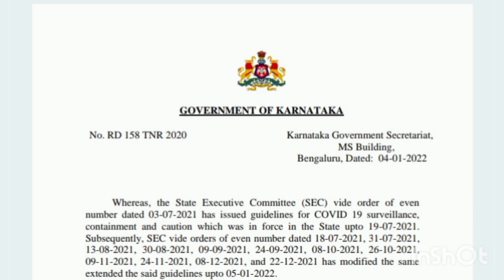No colleges and schools from tomorrow for 2 weeks | VTU UPDATE TODAY 2022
Every Karnataka Engineering, Degree and Diploma Students Must Watch This..!

BIG UPDATE :- All University Update | Degree, Diploma Exams Cancel ಆಗುತ್ತಾ..! | Promote ಮಾಡ್ತಾರ..?

ALL UNIVERSITY UPDATE TODAY 2021:- SSLC,PUC,DIPLOMA & DEGREE

ALL UNIVERSITY UPDATE | UGC NOTIFICATION | ONLINE CLASS | DEGREE EXAMS | VTU UPDATE

VTU UPDATE :- 29-May-2021 | For All Students | Everyone Must Watch
-pls watch the video, so that u can get to know. when will vtu gonna release the results. thank you.

VTU UPDATE :- 29/05/2021

VTU UPDATE TODAY 2021 :- Revised-academic calender

VTU UPDATE :- ( Ashwath Narayana Sir Said About Exams..when??..have or not??)

VTU Exam time table for UG(BE,BTech,Bplan,Barch) and PG(MTech,MCA,MBA,MArch,Mplan) | Must Watch

Reopening of Degree  Colleges.

Degree Colleges Reopening after Sankranti | VTU UPDATES TODAY 2021

Karnataka Engineering students protesting to cancel offline exams | join here

Engineering students Protesting To cancel offline exams

Karnataka College Students Protested to Conduct online Exams |  did they get response??

Reaction of VTU on approaching of students regarding online exams | said drop and come next year

Every Karnataka Engineering, Diploma Degree and College Student Must Watch This | VTU Exam Cancel
update :- 25/05/2021

Every Karnataka Degree Students must watch this!!.

Karnataka To Reopen Degree Colleges From 1st January  | Students Expressed Happiness | Karnataka Education

Karnataka to reopen degree, diploma and engineering colleges 1st January

Engineering, diploma and degree colleges are all set to reopen  January 1st. in Karnataka after the state government gave the green signal. This decision was taken on Friday at a meeting headed by Chief Minister B S Yediyurappa and attended by ministers and senior officials. Students, however, have the option of attending classes physically or online, with parental consent needed for the former. The number of batches in each college would be decided depending on the number of students opting for physical classes.

15 ದಿನ ಬಿಟ್ಟು 9 ಮತ್ತು 11 ನೇ ತರಗತಿಗಳನ್ನು ನಡೆಸಲಿದೆ ಕರ್ನಾಟಕ ರಾಜ್ಯ | Karnataka Education

Schools and Colleges Reopening in Karnataka from November 17th | Karnataka Education

College's open in Karnataka in November 17 | college's open date in Karnataka

 VTU lastest news University exams date university exam latest news Karnataka Karnataka degree Exams
Degree exam cancel in Karnataka
 Degree exams
Vtu Exams cancellation Updates
Karnataka degree Exams cancellation
Karnataka degree Exams 2021
 Karnataka education Updates
Exam for Only Final year students
degree student wil promoted in Karnataka?
ಡಿಗ್ರೀ ಪರೀಕ್ಷಾ ಸುದ್ದಿ
Degree exam date 2021
 VTU exam date 2021
VTU lastest news University exam date
 university exam latest news
 Karnataka degree Exams
Degree exams
Karnataka degree Exams cancellationUpdates
Pratap Simha on Vtu
VTUbacklogs
Degree backlogs
Vatlnagraj
tv9 Kannada
ugc updates 2021
ugc updates
medical updates
medical exam updates
kcet updates
cet Karnataka updates
puc updates
sslc updates
jee updates
neet updates
scholarship update
scholarship
colleges reopen in Karnataka
college open in Karnataka
degree college open in Karnataka
college open news in Karnataka
college open news in Kannada
school college open in Karnataka